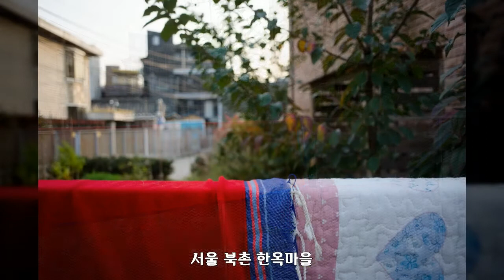서울 북촌 한옥마을 1, 63장 사진, 공유마당